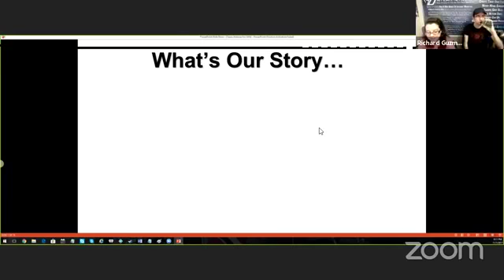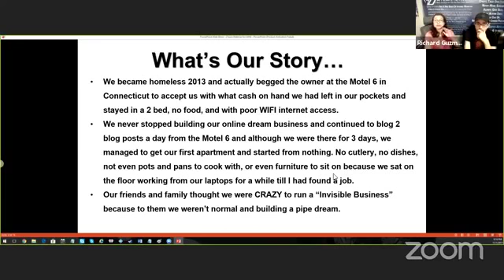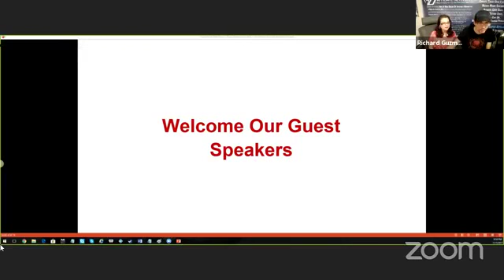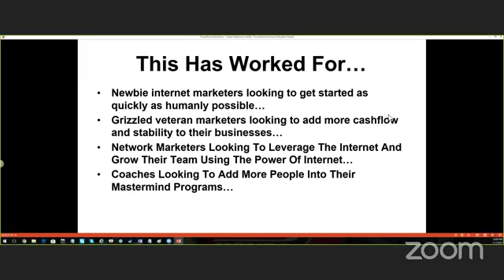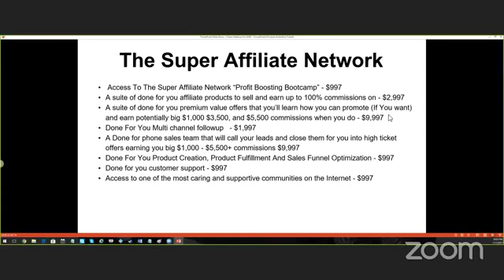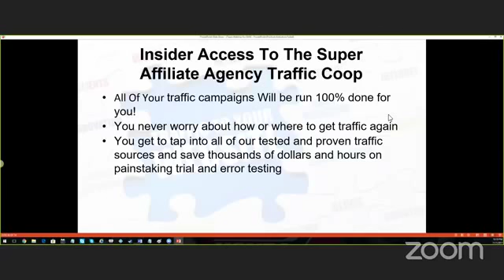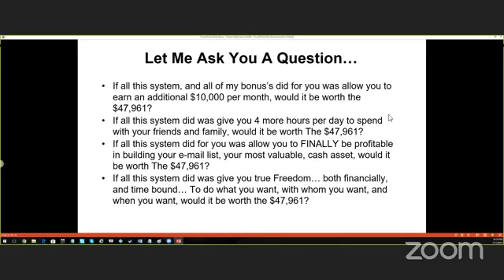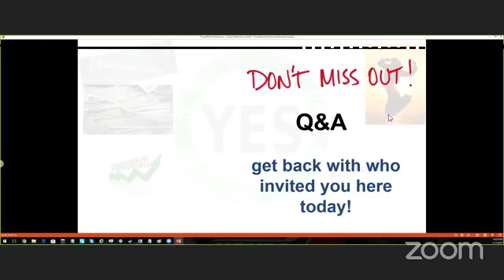The Super Affiliate Network - Digital Altitude Killer?